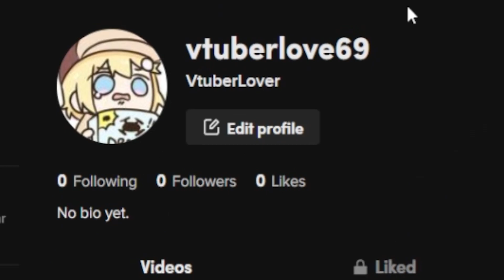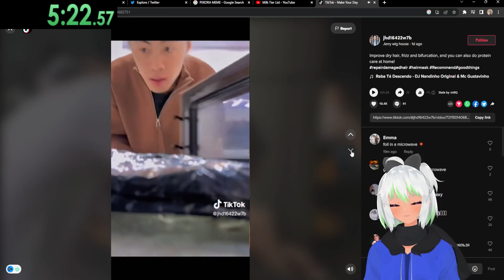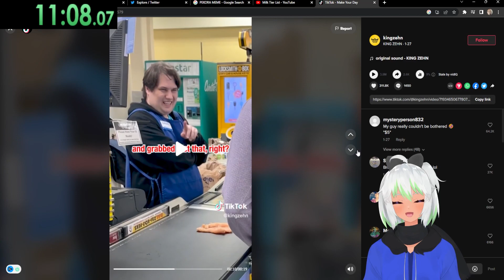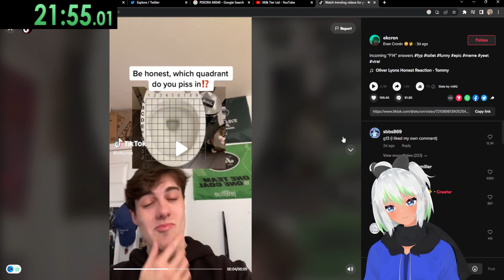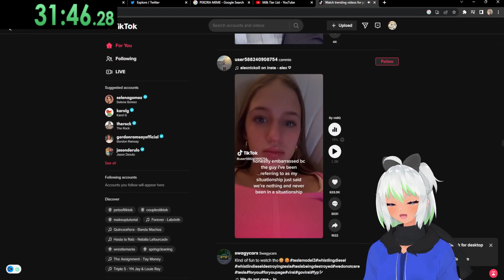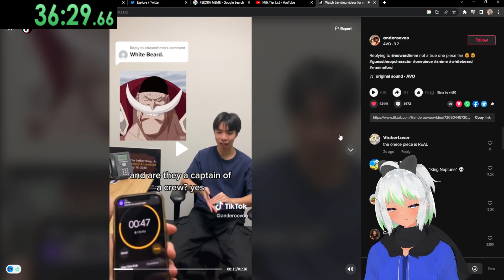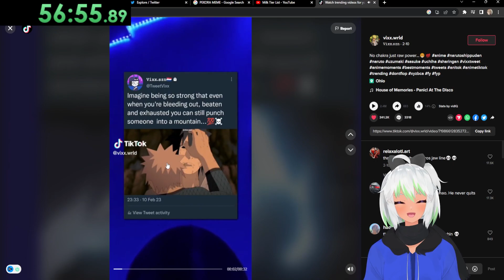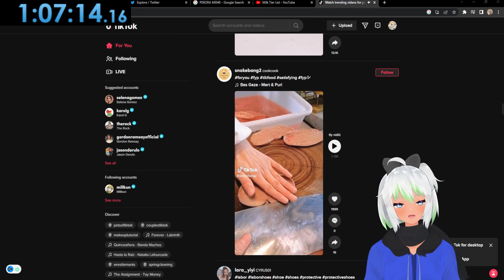I Speedran TIKTOK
Man tiktok algorithm can be very smart or just very confused, but I did have a fun time doing this so I hope you guys like this kind of content cause if so we will do more in the future!